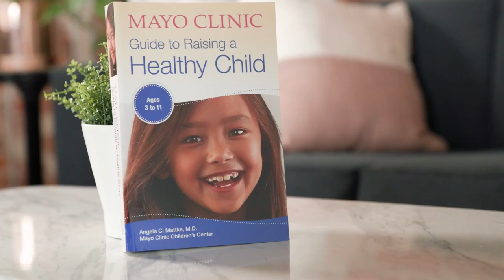The Feeding Episode: Helping your baby thrive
Breast is best. Or is formula fine? A bit of both? Co-hosts Angela Mattke, M.D., and Nipunie Rajapakse M.D. talk through all the issues and research, with help from special guest Jay Homme, M.D., a pediatrician at Mayo Clinic and father of six children. Topics include:
* Breastmilk vs. formula
* The “dream feed” for breast-resistant babies
* Pumping milk
* The partner’s role
* What to eat, drink and avoid for optimal baby health during breastfeeding